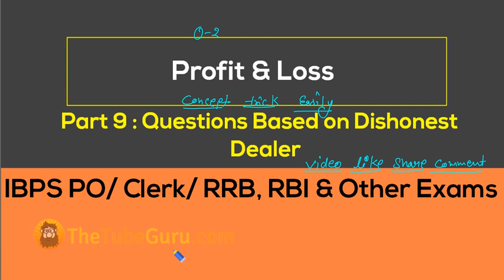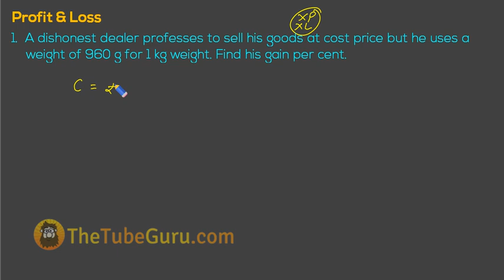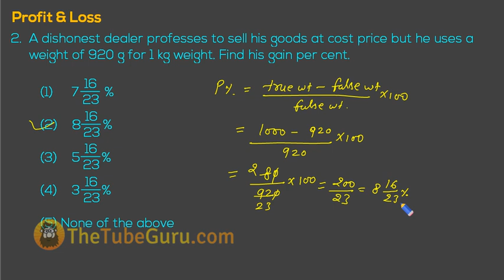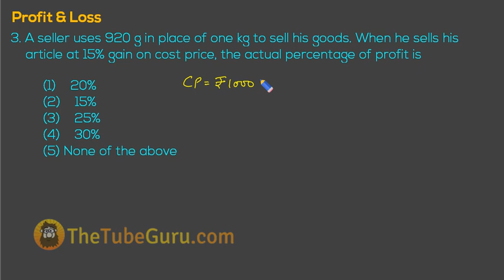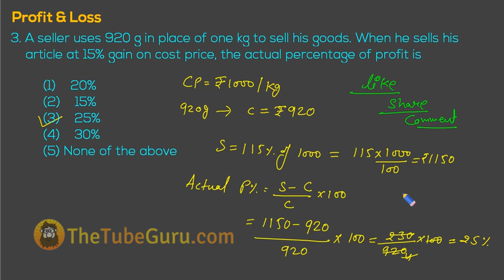Dishonest Dealer Questions in Hindi (Profit and Loss) - Part 9